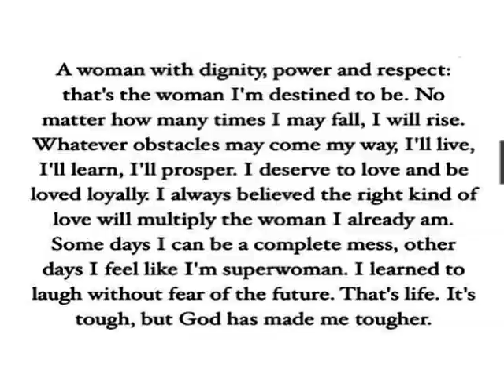Unseen Hot Bold Scenes Pictures Of Kareena